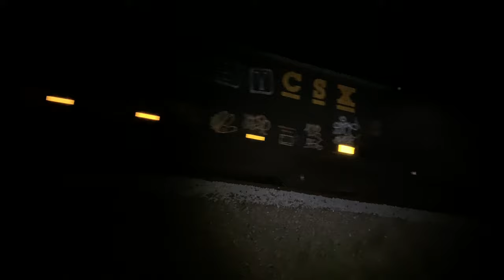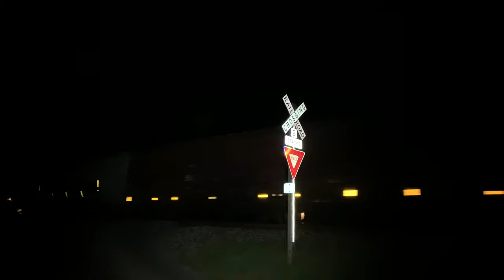Csx action Wagner siding 7-26-21